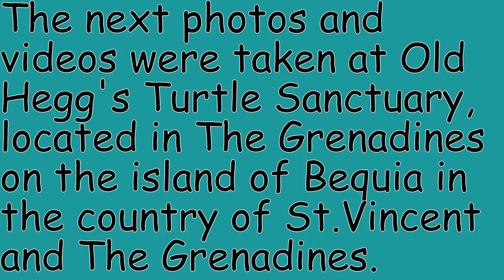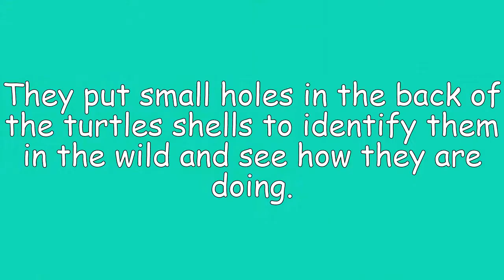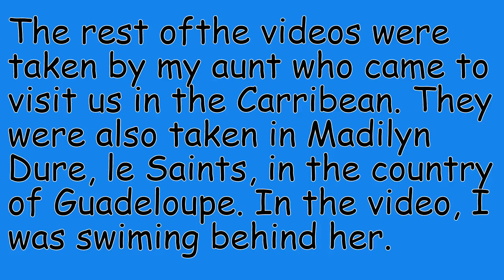Turtles Seen from Sailboat and Turtle Sanctuary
The first videos and pictures were filmed on my Nikon Coolpix S33 from The Old Hegg's Turtle Sanctuary, on the island of Bequia in the archipelago of The Grenadines, in the country of St. Vincent and The Grenadines. The second part was also filmed from my Nikon, but it was taken underwater. In Madilyn Dure, in the archipelago of le saints, in the country of Guadeloupe. The third part was also filmed in Madilyn Dure, by my aunt on my aunt's Nikon Coolpix W300 waterproof camera.